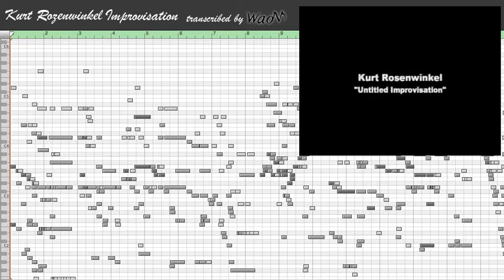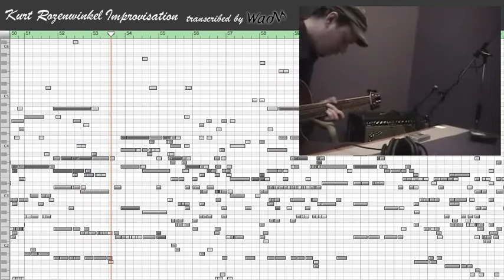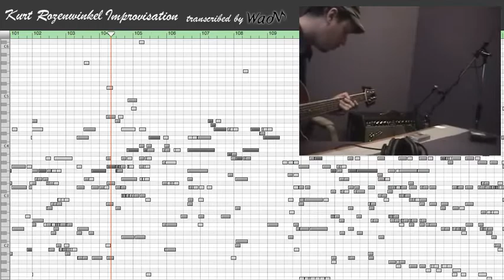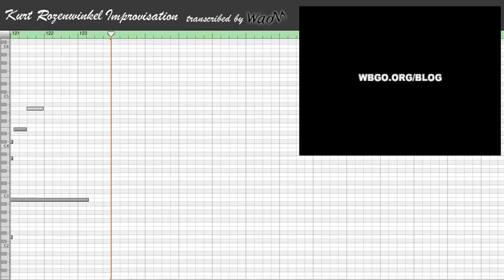WaoN 0.10 demo - Kurt Rosenwinkel Improvisation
Here is a demo video showing transcribed midi data from Kurt Rosenwinkel's beautiful guitar solo improvisation without any edition.

score image and audio are taken from GarageBand
images are composed by ImageMagick and GIMP